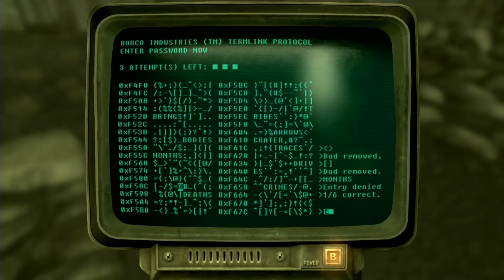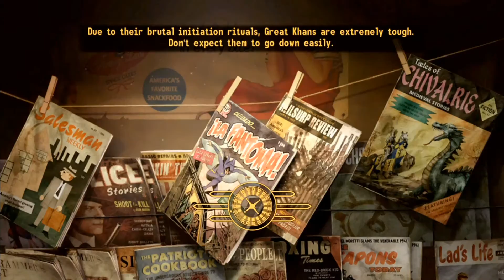Lets Play: Fallout New Vegas (Part 14)